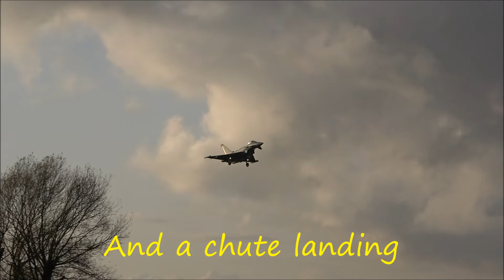British Aerospace 146-100 Statesman leaves RAF Coningsby, plus a chute landing